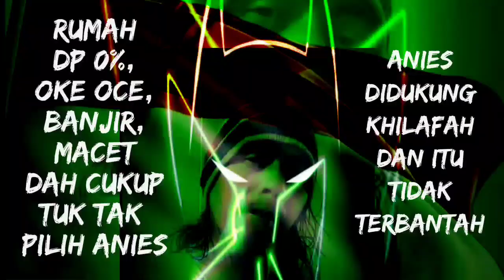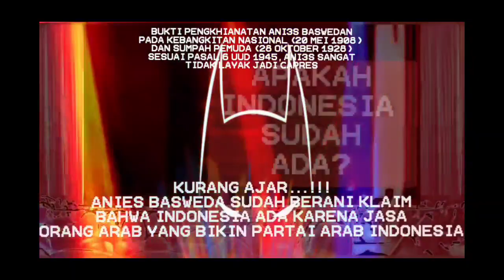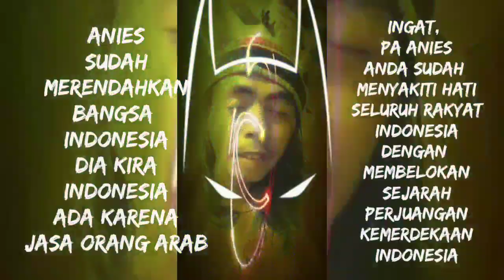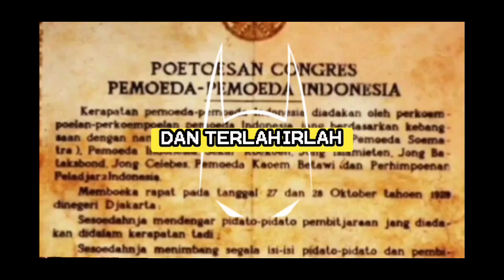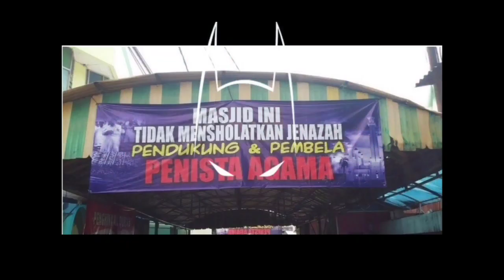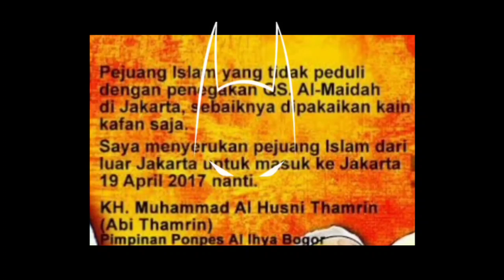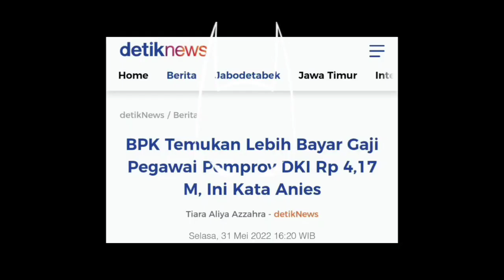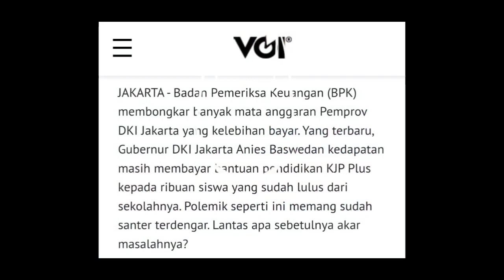SELAMAT HARI SUMPAH PEMUDA, BANGKITLAH INDONESIA - GUS AA